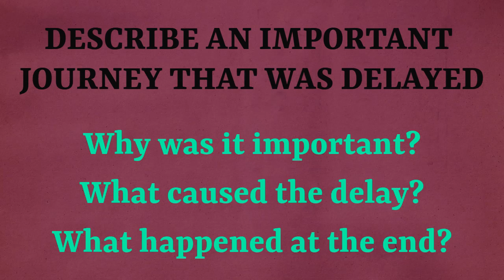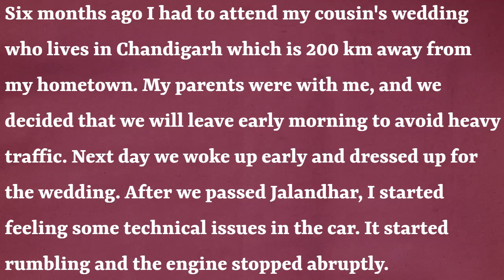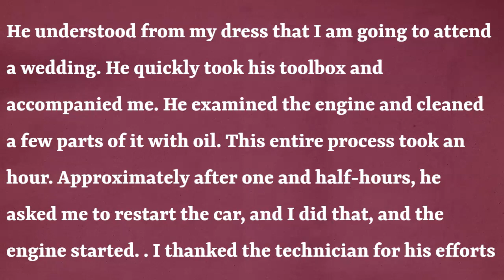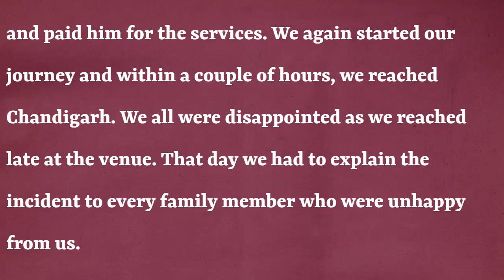LATEST IELTS SPEAKING CUE CARD-2020 : DESCRIBE AN IMPORTANT JOURNEY THAT WAS DELAYED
IELTS SPEAKING CUE CARD: DESCRIBE AN IMPORTANT JOURNEY THAT WAS DELAYED
An important IELTS cue card and different from the previous ones.

IELTS Cue Card prepared by Harjeet Pal Singh, Director of MySingular Solutions.